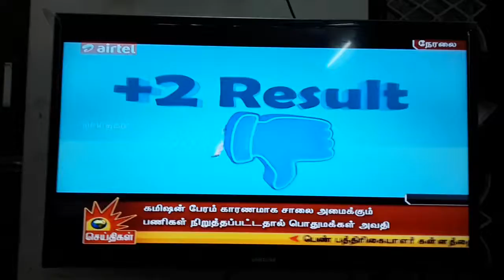KALVI CHELVAM : PRATHYUSHA ENGG COLLEGE 1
Kalaignar Seithigal TV